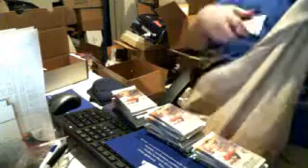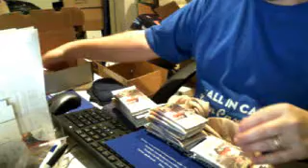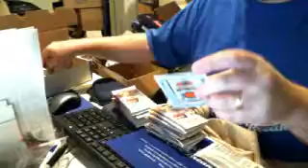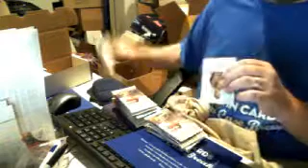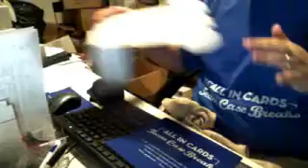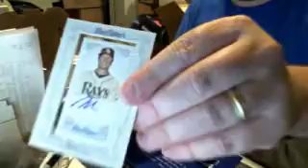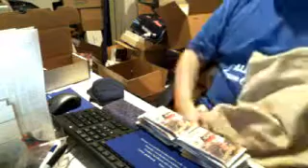AIC Case Breaks - '13 Topps Allen & Ginter 6 Box Break P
AIC Case Breaks - '13 Topps Allen & Ginter 6 Box Break Part 4 - Captured Live on Ustream